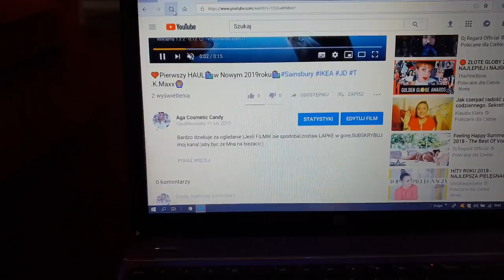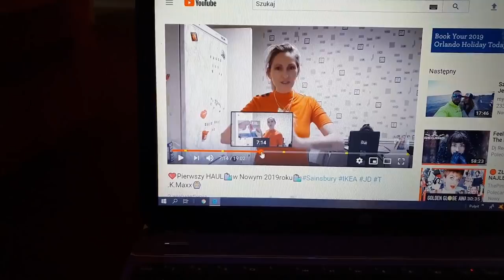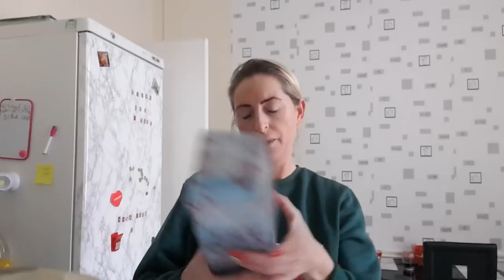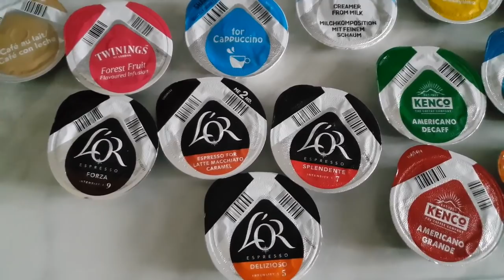🎥VLOG w Nowym 2019 Roku💋 Nowe brwi i pazurki💅🏾dziennik Stylizacje 2019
Na HASLO: Candy10 otrzymacie 10% znizki na dzienniki,planery.

ACC10 Otrzymacie 10% znizki w sklepie
AGA015 otrzymacie 15% znizki w skepie